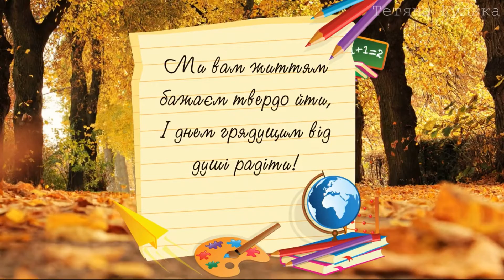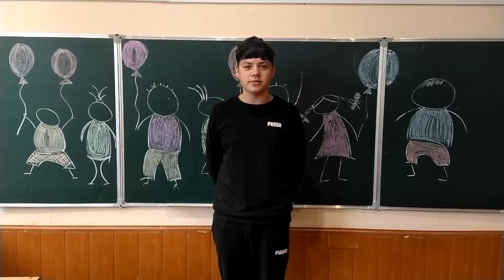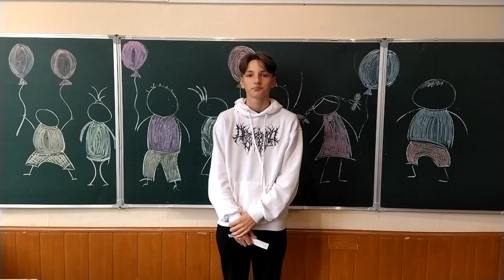День працівників освіти 2022 КЗ "Черкаська санаторна школа ЧОР"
Вітаємо Всіх причетних до цього чудового, теплого, радісного свята!
Здоров'я Вам, наснаги, сил, терпіння і радості в житті!